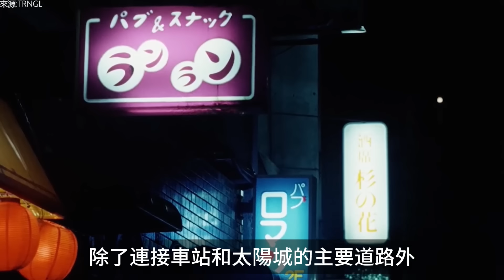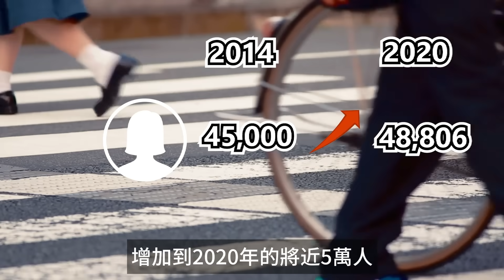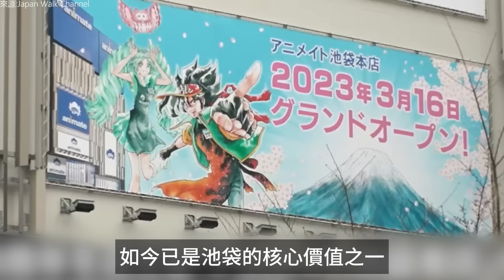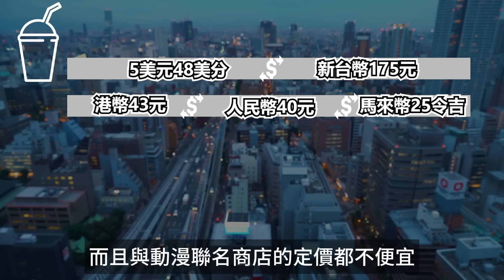東京23區中，唯一面臨消失風險的城市，池袋如何撕去不良標籤，發展成乙女天堂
*我們為了更好呈現文字內容會適當使用有關畫面，若相關畫面有版權問題懇請通知我們，畫面會立即刪掉或模湖處理，謝謝*